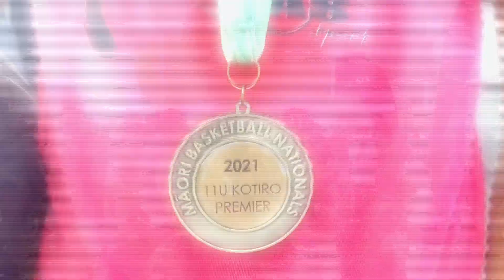Stevie Heads to the Māori Basketball Tournament! | Stevie Skills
For more gungey, foamy, fun content, competitions and more, head over to whatnow.tv! Made with funding thanks to NZ On Air.